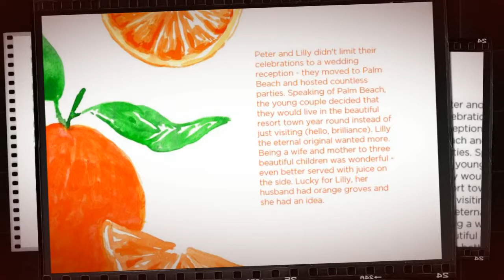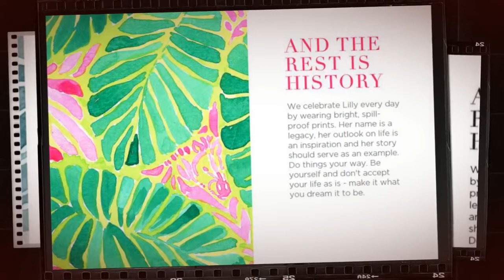Lilly Before Lillys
Yes, there really is a Lilly Pulitzer! She was a fashion icon, a entrepreneur from 1959, and a Palm Beach original.

Visit us for all your Lilly Pulitzer needs:
The Pink Pelican,
a Lilly Pulitzer Signature Store
Huntsville, AL